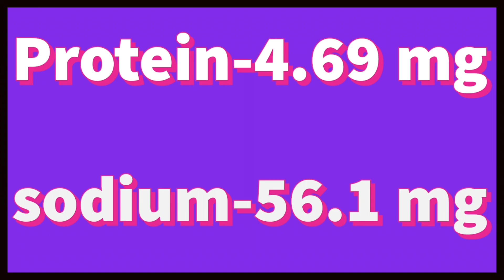(In English) Benefit of Kulekhara Benefit of Hygrophila Auriculata. MedicinalplantKulekhara.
Benefit of Hygrophila Auriculata. Medicinal plant Kulekhara.
kulekhara Upkarita
Vitamin-C
swampweed medicinal uses
wonder herb for Nutritional security
Amazing Benefits of Kulekhara Leaves You Need To Know.
Kulekhara Leaves Benefits. What is its Nutritional Value & How to Use?

Yours queries-

how to increase hemoglobin by Kulekhara
how to make Kulekhara Pata recipe
what is Kulekhara used for?
How do you eat Kulekhara leaves for blood?
Can I drink kulekhara juice daily?
What is the best time for taking kulekhara juice?
Does Kulekhara leaves increase hemoglobin?
How can I increase my haemoglobin fast?
Does kulekhara increase iron levels?
How much iron is in Hygrophila auriculata?
What is the nutritional value of Hygrophila auriculata?
How much iron is in kulekhara?
Is kulekhara high in potassium?
is kulekhara good for anemia?
How do you use Kulekharara leaves?
What is the other name of kulekhara?
What is the Ayurvedic treatment for low hemoglobin?
What is Hygrophila used for?
What are the benefits of hygrophila auriculata?
What is the antioxidant activity of Hygrophila auriculata?
what is the benefit of Nirmuli?
What is the habitat of Hygrophila?
Where does Hygrophila grow?
Which plant is rich in iron?
What are the benefits of eating kulekhara leaves?
is kulekhara god for health?
What is the benefit of marsh barbel?
What is the use of neermulli powder?
What are the health benefits of Neermulli?

bibliography:
Nutritive Value of Indian Food 2016 by Sri C Gopalan
The Hindu